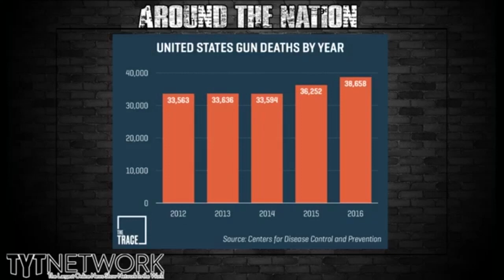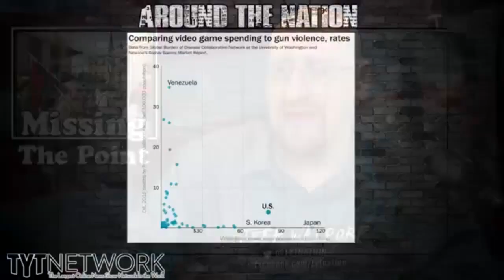Armed White Men Show Up To Intimidate March For Our Lives Protesters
"As with most protests, there were counter-protests. Gun-lovers in red Trump hats showed up at many of the rallies carrying AR-15s and sidearms, an effort they dubbed “March For Our Guns.”

A search of social media finds images of heavily armed people—including Utahans in a military-style vehicle with a mounted machine gun—showing up to rallies.

And yet none have reported to have been marred by violence and the speakers were not intimidated.

Here are some of the counter-protestors who showed up around the country."